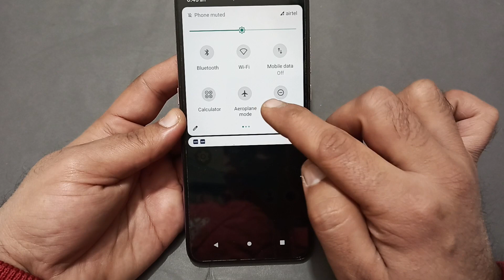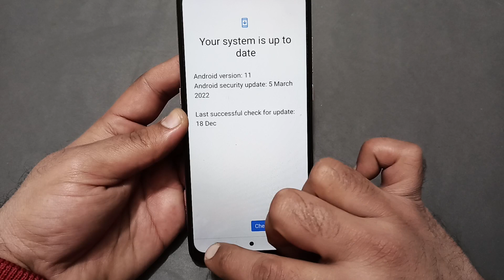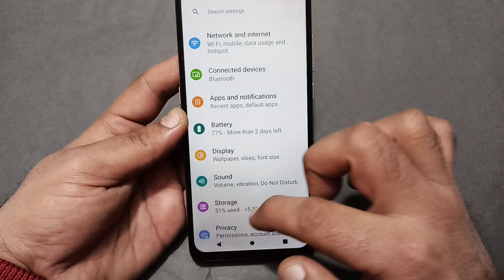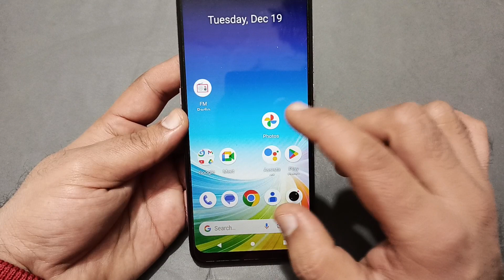Lava Yuva 3 Pro speaker not working, how to fix speaker sound problem in Lava Yuva 3 Pro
60-Inch Tripod with Bag

7 Socket 6A Extension Board